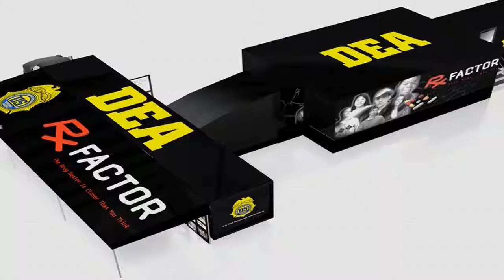Truck B Roll